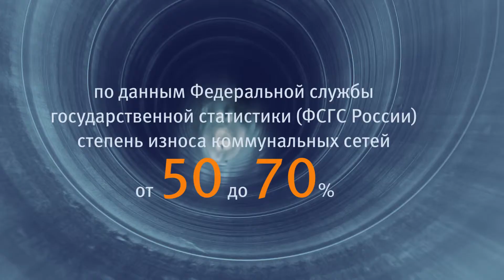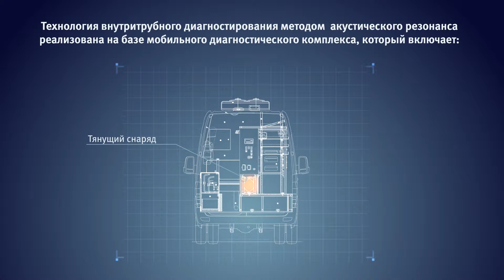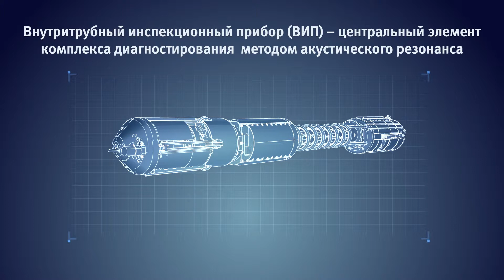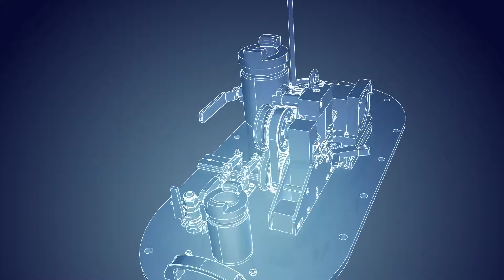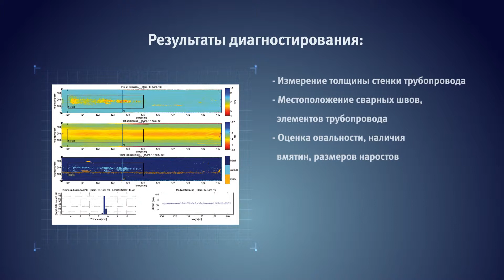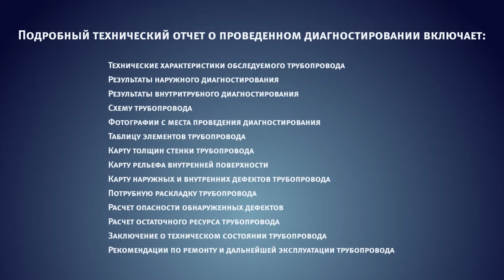Диагностика трубопроводов (презентационный ролик)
Компания Юникон занимается комплексной диагностикой трубопроводов. Данное видео было сделано для представления компании на выставках.